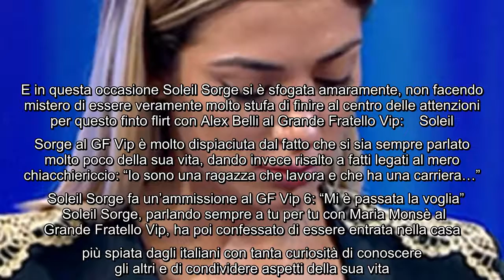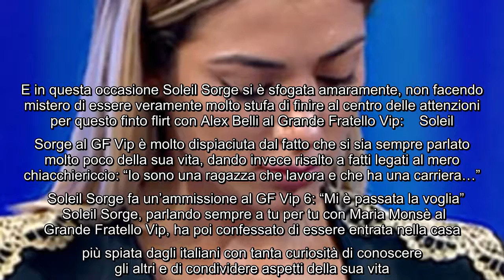Grande Fratello Vip, Soleil Sorge è stanca: "Avrei preferito non essere considerata” In queste ultim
Grande Fratello Vip, Soleil Sorge è stanca: "Avrei preferito non essere considerata” In queste ultime ore Soleil Sorge e Maria Monsè hanno fatto una lunga